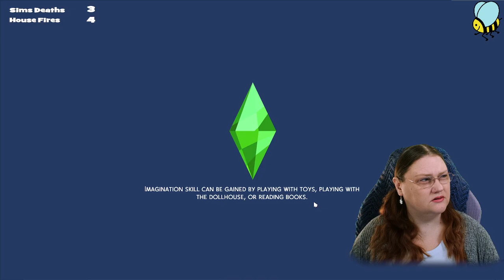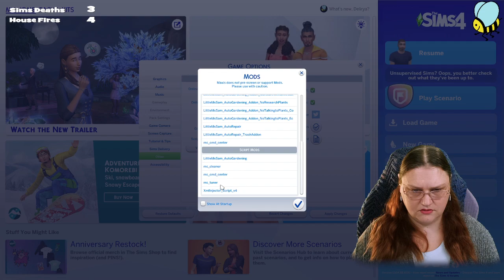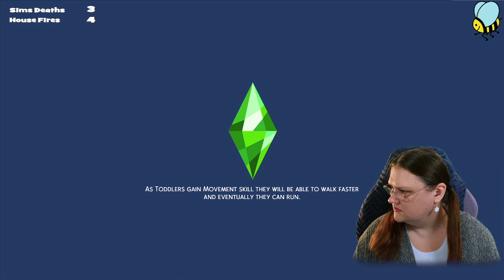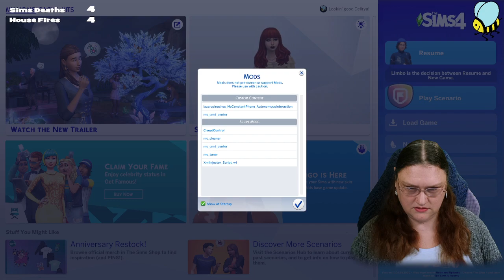BIG BOTHER '24: Ep04: Feb Bonus Stream